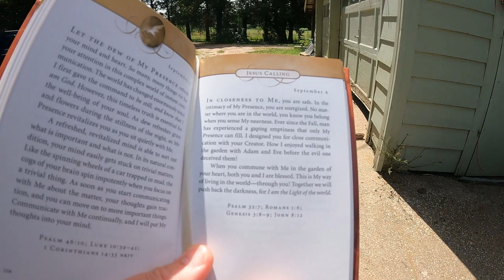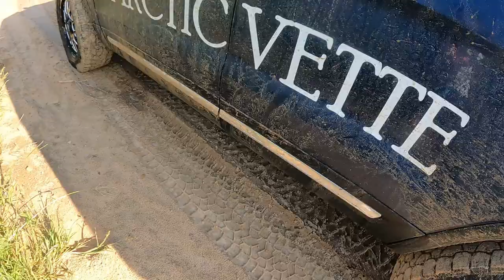We TURNED the WRONG way & got STUCK in Mud! - Daily Vlog